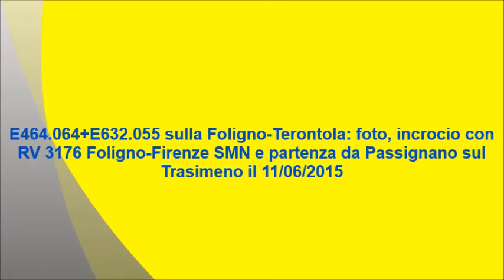E464.064+E632.055 sulla Foligno-Terontola a Passignano sul Trasimeno il 11 giugno 2015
Un treno molto particolare oggi sulla Foligno-Terontola: si tratta della E464.064 che traina la E632.055 inattiva. Le due loco si sono fermate a Passignano sul Trasimeno per incrociare il RV 3176 Foligno-Firenze SMN, nell'attesa ho scattato un po' di foto dalla finestra della mia camera da letto e in seguito sono andato al PL a riprenderle dopo l'incrocio. Spero che il video sia di vostro gradimento. Buona visione.
P.S. Si tratta del LIS Bolzano-Foligno (grazie a Francesco Casadei per l'informazione.)
Passignano sul Trasimeno (PG), giovedì 11 giugno 2015.